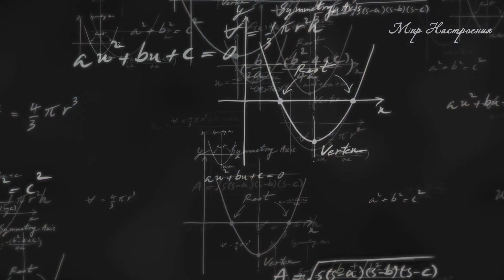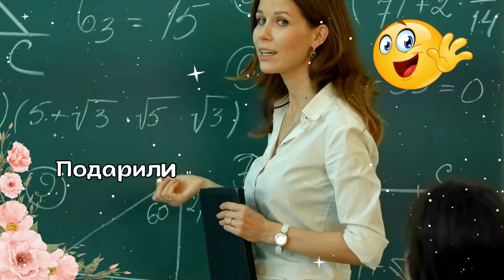С ДНЁМ УЧИТЕЛЯ !!! - Музыкальная открытка ко Дню Учителя с зарядом позитива!!!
От всей души поздравляю наших учителей с профессиональным праздником! Желаю крепкого здоровья и терпения в их самоотверженном труде! С наилучшими пожеланиями автор музыки Олег Никонов). Футажи и видео взяты из открытых источников интернета. Отдельная благодарность их авторам.